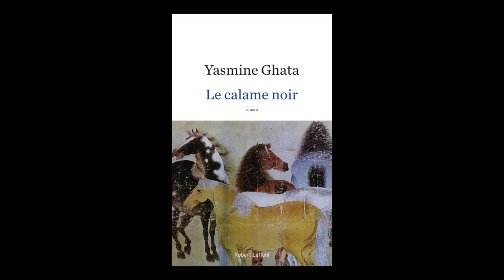Yasmine Ghata - Le calame noir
Yasmine Ghata vous présente son ouvrage "Le calame noir". Parution le 16 août 2018 aux éditions Robert Laffont.